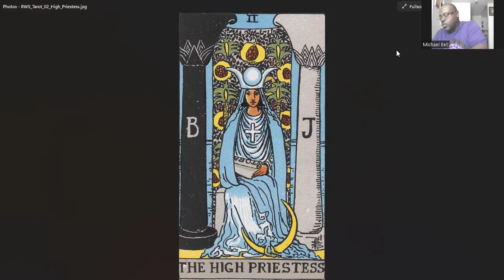Tarot, The High Priestess and it's Correspondences pt.1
Part 3 of a series exploring the symbolism of the Tarot and the various correspondences. This is for beginners, adepts welcome to share what they know.
Books referenced include:
The Magickian by: Phillip Cooper
The Tarot, A Key to the Wisdom of Ages by: Paul Foster Case
Art and Symbols of the Occult by: James Wasserman
Secret Teachings of All Ages by: Manly P. Hall
An Illustrated Encyclopedia of Traditional Symbols by: J.C. Cooper
Teach yourself Tarot by: Phillip Cooper
The Illustrated Signs & Symbols Sourcebook by: Adelle Nozedar
Z's Easy Tarot by: Zsuzsanna E. Budapest
Llewelyn Complete Book of Correspondences by: Sandra Kyne
Godwins Cabalistic Encyclopedia by: David Godwin
The Metaphysical Bible Dictionary by: Charles Philmore
The Womans Encyclopedia of Myths and Secrets by: Barbara G. Walker
Greek Myths vol. I & II by: Robert Graves
Mystical Qabalah by: Dion Fortune